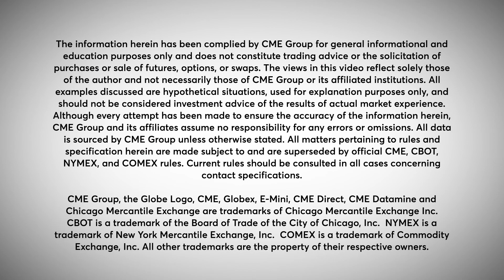Yield Insights: Fed Expectations vs. 2-Year Treasury Yields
Over the past three weeks, 2-year U.S. treasury yields have traded mostly sideways to lower. Are expectations for continued rate hikes beginning to change? Insights by Jim Iuorio.